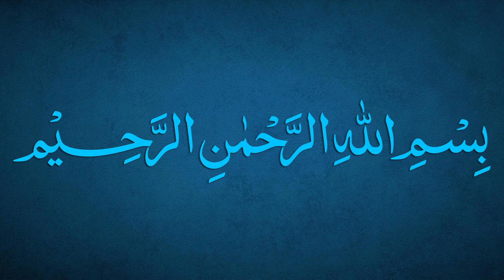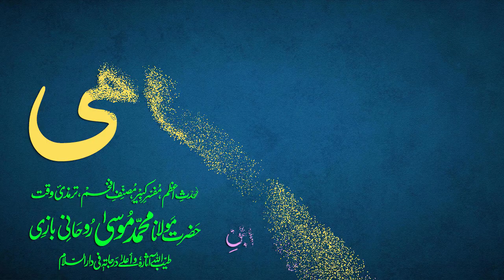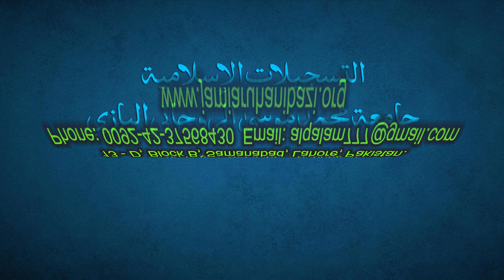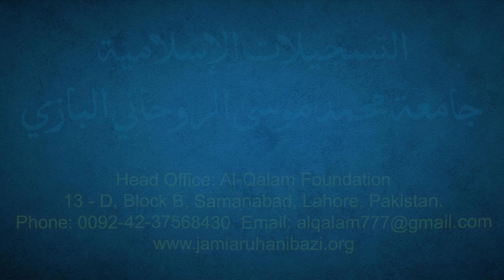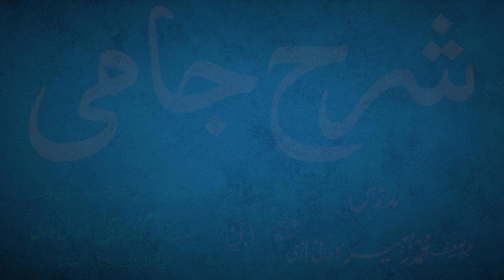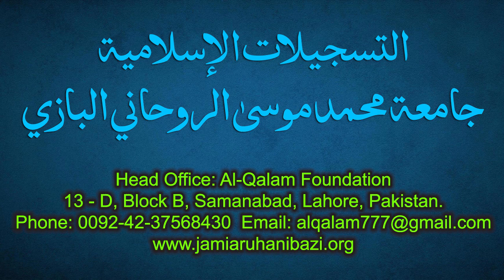Sharh-e-Jami Dars 184 - page 162 | Maulana Muhammad Zuhair Ruhani Bazi | 20/8/2022 | شرح جامی